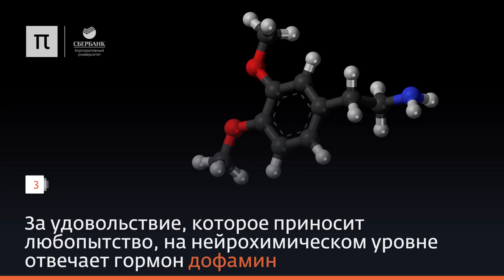Почему мы любопытны?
Больше информации можно найти в лекции Вячеслава Дубынина из нашего проекта «Банк знаний»

Это видео было опубликовано на сайте ПостНаука Больше лекций, интервью и статей о фундаментальной науке и ученых, которые ее создают, смотрите на сайте ПостНаука - все, что вы хотели знать о науке, но не знали, у кого спросить.